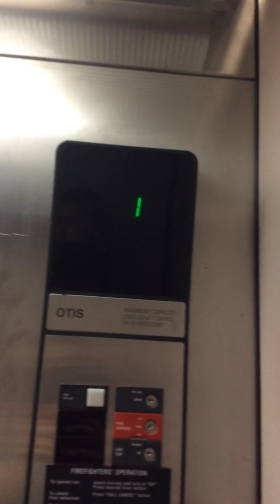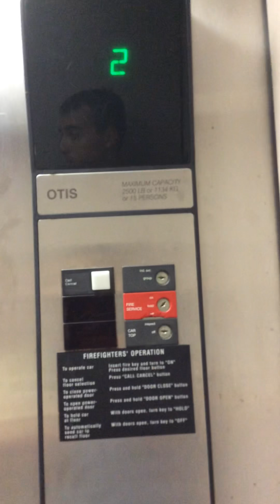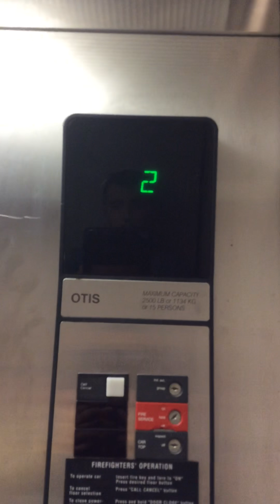Otis Hydraulic Elevator at the Terraces at SouthPark Charlotte, NC